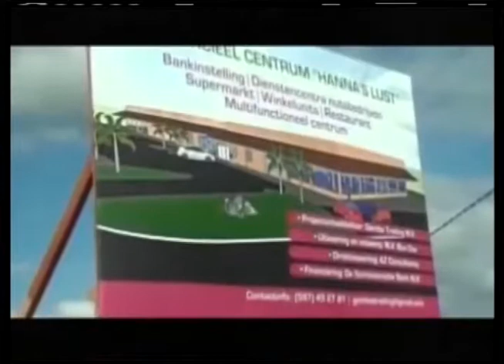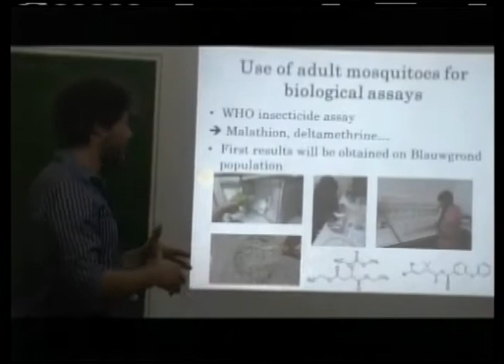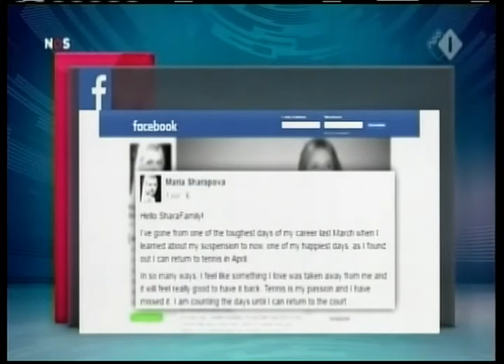STVS JOURNAAL 04 okt 2016